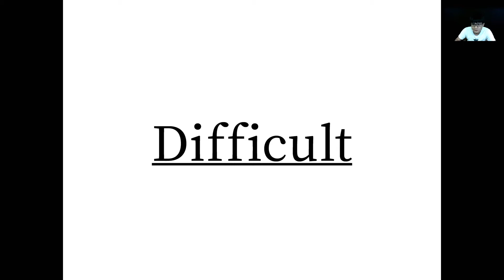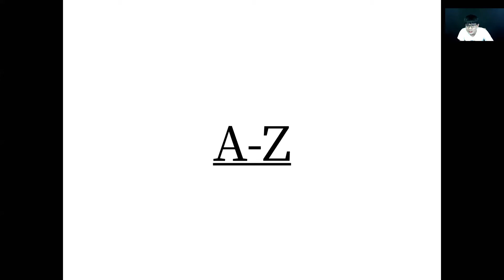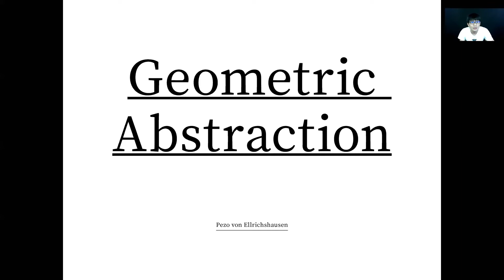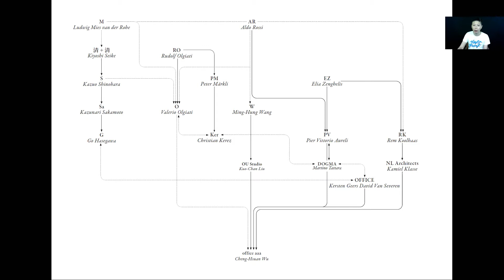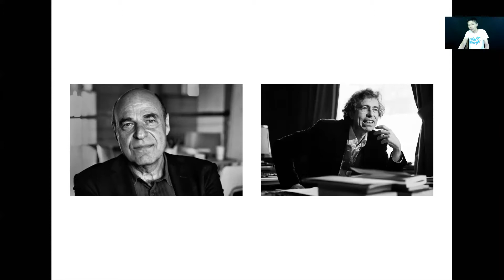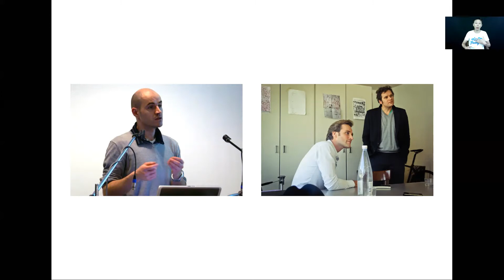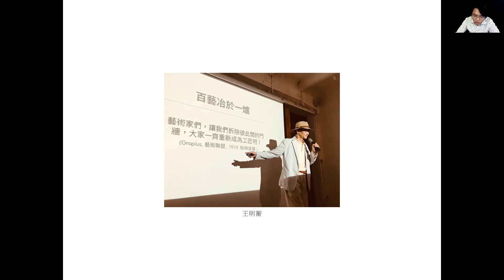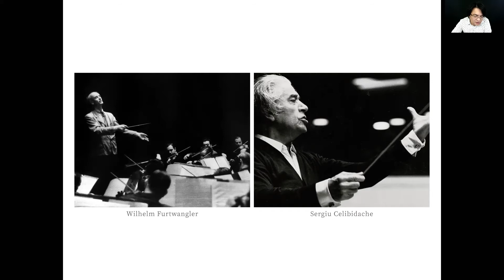ADA新銳建築師線上對談：新銳建築的35／45 【場次三】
《聚變：AA倫敦建築聯盟的前銳時代》展覽系列活動─【ADA新銳建築師 線上對談：新銳建築的35／45】
有看過忠泰美術館《無重力星空─奧夫塞計畫》展覽的觀眾朋友們，對於「究境建築」應該不陌生，是這檔展覽的展場設計團隊，由三個大男孩組成的建築事務所，為什麼會命名「究境」呢？相似的建築學習背景，但各自踏入建築的過程不完全相同，期待建築師們的分享！

🎬講者介紹：

🎙吳承軒
office aaa 究境聯合建築師事務所創辦人及建築師，目前任教於國立陽明交通大學擔任兼任助理教授及逢甲大學建築歷史理論課程講師。畢業於成功大學建築系及荷蘭 Berlage 建築學院，研究所作品曾入選鹿特丹建築雙年展。主要研究對象為歐洲理性主義建築史，在 office aaa 進行批判性的建築實踐，2016年開始投入公共工程設計與監造，作品類型也包含展場設計以及藝術創作。

🎙沈弘軒
office aaa 究境聯合建築師事務所創辦人及建築師，2007畢業於國立成功大學建築碩士，研究所時期曾與同學獲得安平碼頭國際競圖首獎，2010取得英國倫敦Bartlett M. Arch. 建築碩士，回台後開始於成功大學建築系任職兼任講師迄今。在實務及教學上以延續研究所時期的設計方法論為主，實踐作品專注於重新檢視日常的可能性。

🎙魏子鈞
office aaa 究境聯合建築師事務所創辦人及建築師，2006畢業於國立成功大學建築學士、2009取得英國倫敦Bartlett M. Arch. (Dist.) 建築碩士。在英國期間參與了學校類建築規劃設計，回台灣後也持續投入學校類公共工程領域。2012曾於成功大學與高雄大學任職兼任講師、2021開始於陽明交通大學擔任兼任助理教授，以獨立研究主題的小組教學，讓學生專注在建築基礎語言的學習，認為這知識也是執業環境中成就建築的關鍵。

0:00 講者介紹
2:23 魏子鈞建築師個人分享
12:33 吳承軒建築師個人分享
22:30 沈弘軒建築師個人分享
26:39 綜合對談─提問(一)
29:18 綜合對談─提問(二)
35:01 綜合對談─提問(三)
47:00 綜合對談─提問(四)
50:55 綜合對談─提問(五)
53:42 綜合對談─提問(六)
56:00 綜合對談─提問(七)

【場次一】
林佩蓉 （大林工作室）、劉承鑫（劉承鑫建築師事務所）、許峻韶

【場次二】
周榮敬 （禾重建築設計）、黃卓仁（丁尺建築師事務所）

【場次三】
吳承軒、沈弘軒、魏子鈞（究境建築）

【場次四】
曾泊銘（曾泊銘建築師事務所）、蘇弘（++工作室）

*共同主辦單位：忠泰美術館、台北市建築世代會
*線上活動採預錄影片 方式進行，主辦單位保留活動異動之權利，活動一切更動將以忠泰美術館官網與Facebook粉絲專頁公告為主。

聚變：AA倫敦建築聯盟的前銳時代
Drawing Ambience: Alvin Boyarsky and the Architectural Association
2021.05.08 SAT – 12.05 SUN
展覽地點｜忠泰美術館（臺北市大安區市民大道三段178號）
開放時間｜週二至週日10:00-18:00（週一休館）
參觀資訊｜全票100元、優待票80元（學生、65歲以上長者、10人以上團體）；身心障礙者與其陪同者一名、12歲以下兒童免票（優待票及免票須出示相關證件）【08.15前 平日免費 預約參觀】